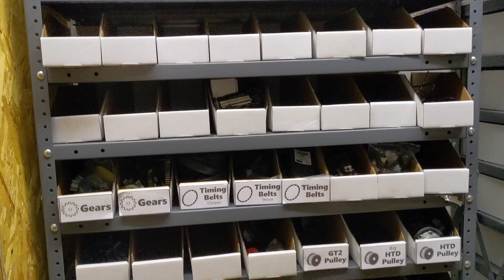Team 2337's 2020 Chairman's Video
This is the 2020 Chairman's video for Team 2337 The EngiNERDs.  Winner of the FIM Kettering Week One Chairman's Award.